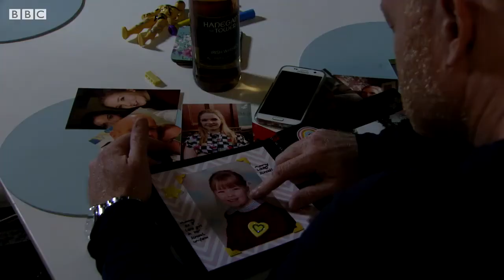Eastenders - Summer trailer 2019